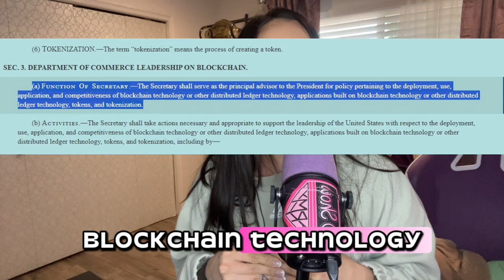Crypto is SAVED The SEC lost power!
CURRENT PARTNERS: MARKET CIPHER SQUIDGROW

PLEASE NOTE: In consideration for producing content the company, made a generous contribution to support the “CryptoWendyO” socials channel. This disclosure is in compliance with Section 17(b) of the United States Securities Act of 1933.